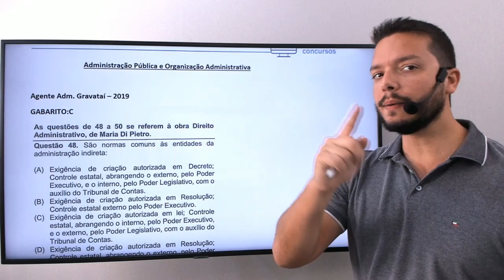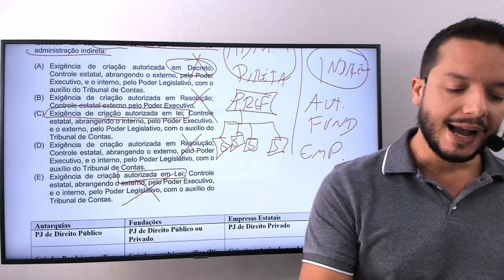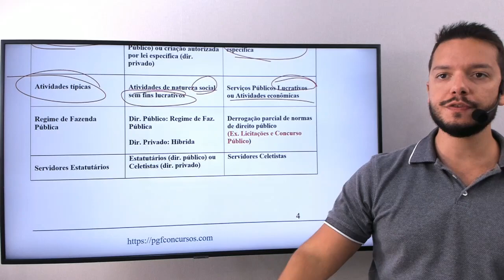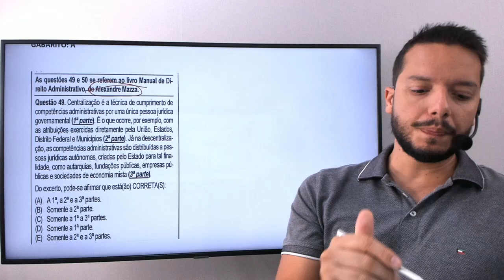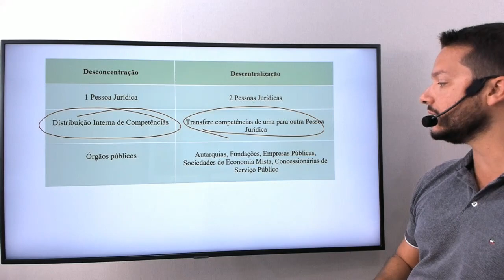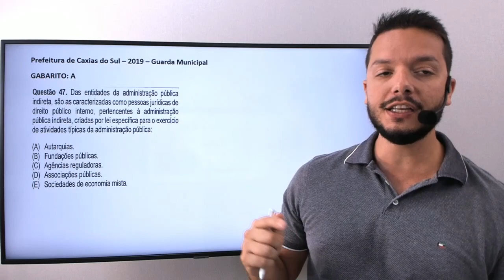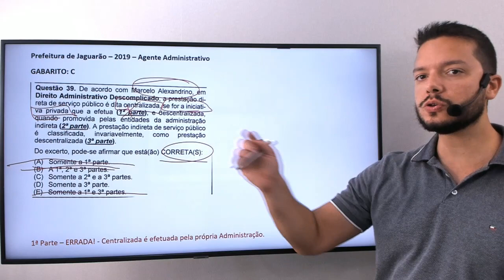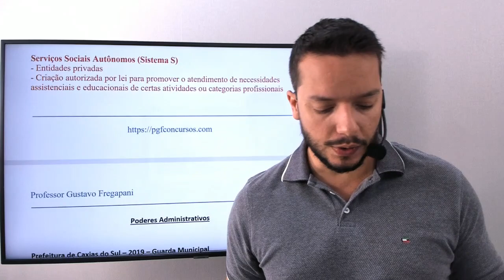Resolução de Questões - Legalle - Direito Administrativo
Confira nossa resolução de questões da banca legalle sobre o assunto Organização administrativa!

Os cursos de direito administrativo e de resolução de questões da banca legalle podem ser adquiridos em nosso site!